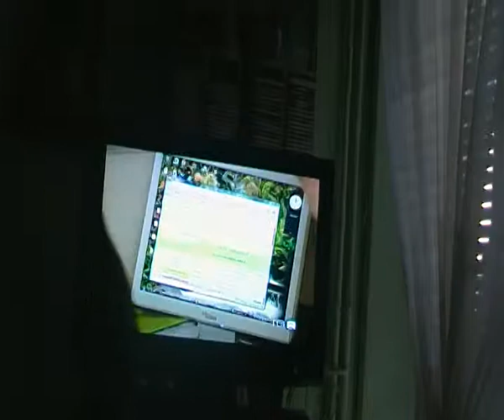Al TG3 Zoraida metre lavora all' AMA a Roma....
Zoraida, in televisione, al TG3 Lazio.